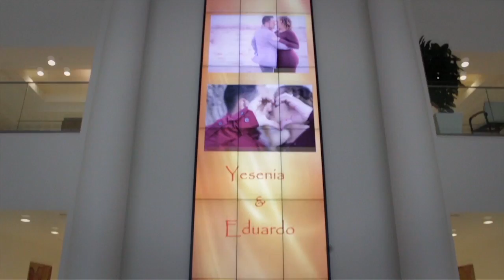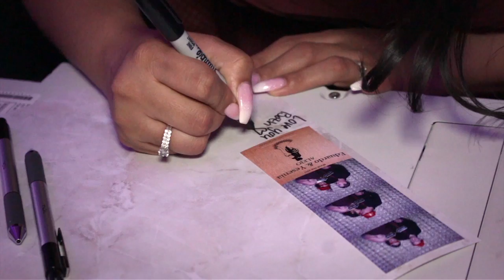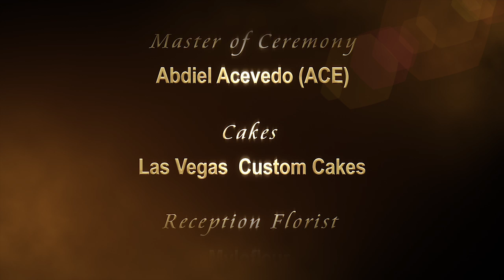Highlights And Slideshow From Alejo's Wedding DVD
Contact Shahram For Your Special Day Video Production

Video Production Shahram Sedehi
Music Soundtrack Produced By Cynthia Harris
SlideShow photos By Etti Photography
Event Produced By Lush Event Productions
Stephanie Case